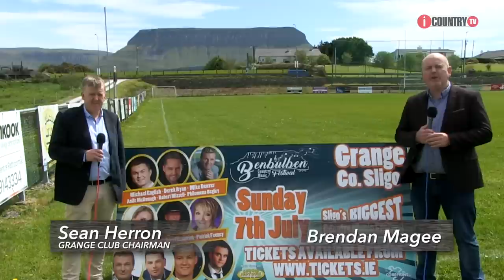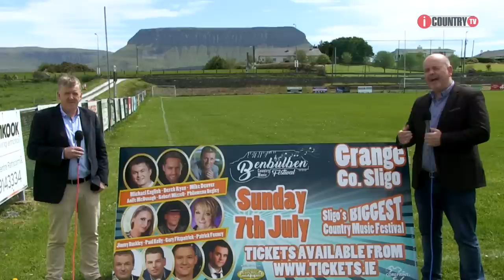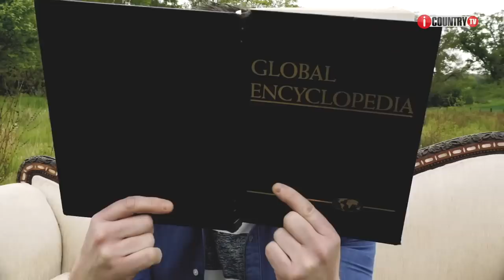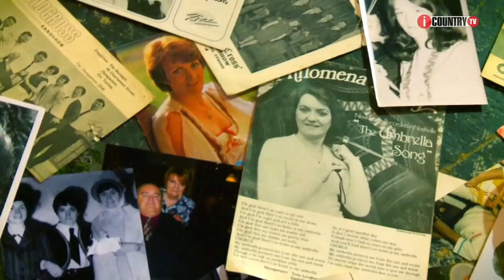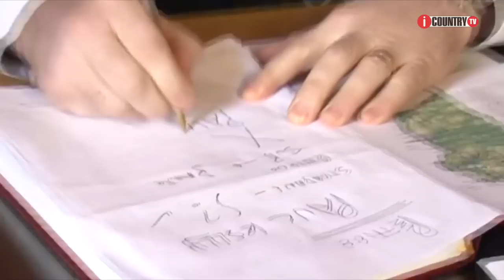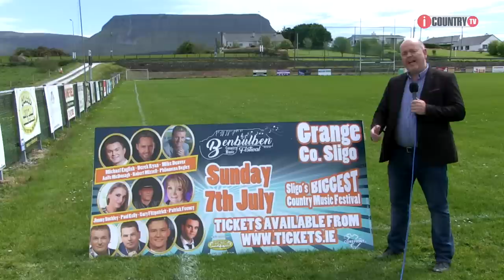iCountry Tv Show Episode 21 09 - 06 - 19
Brendan visits grange in Co Sligo ahead of the Benbulbin Country Music Festival.